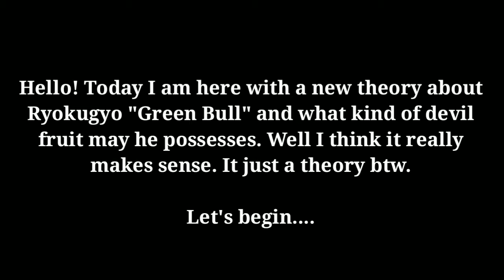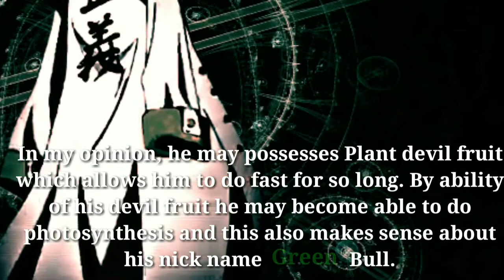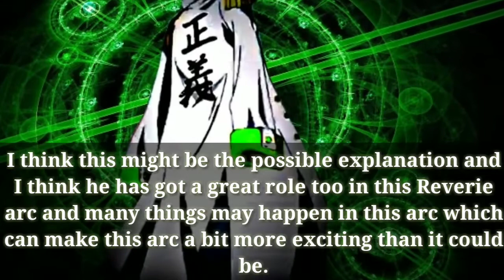Green Bull's (Ryokugyu) Devil fruit |One piece| Chapter 905 review| Theory about Ryokugyu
Here I have expressed my views about possible devil fruit of New admiral Ryokugyu.
Stay tune..